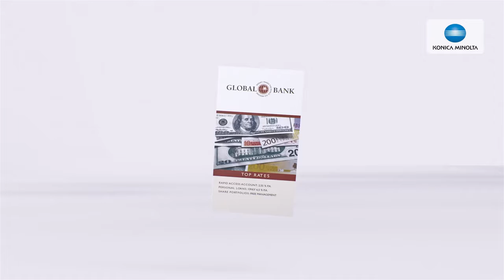KM Accurio Inkjet: KM-1 (Digital Color B2+ UV Inkjet Press)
Video by Konica Minolta